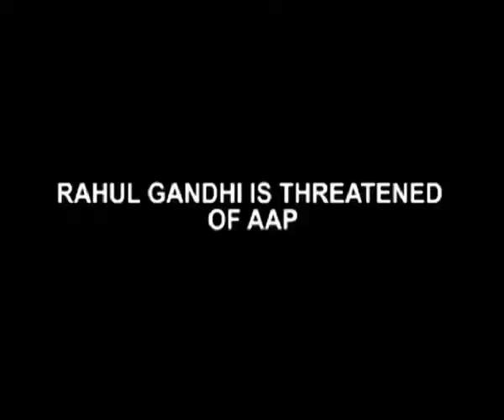Aap Brings In Its Mps To Campaign For Delhi Polls